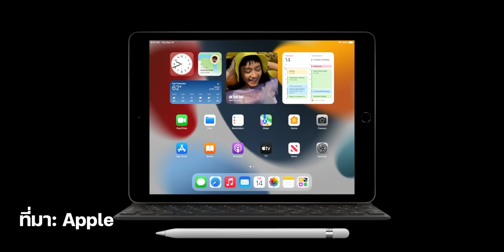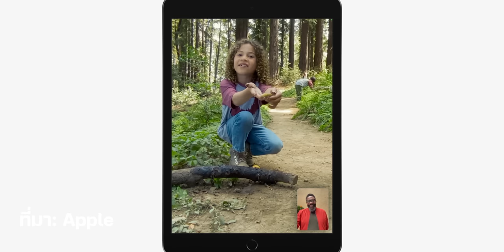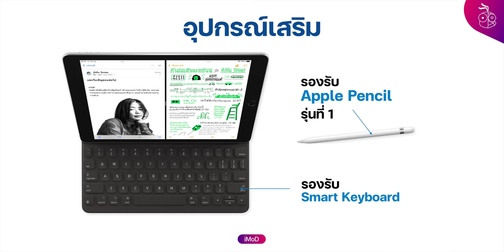สรุปเปิดตัว iPad รุ่นที่ 9 ชิปใหม่ ความจุมากขึ้น กับกล้องหน้าสุดเจ๋ง! เริ่มต้น 11,400 บาท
เปิดตัวแล้วสำหรับ iPad รุ่นที่ 9 มาแทนรุ่นที่ 8 โดยรุ่นใหม่นี้มีการอัปเกรดคุณสมบัติหลายจุดถึงแม้จะยังใช้ดีไซน์เดิม ทั้งความจุ กล้อง ชิปประมวลผลตัวใหม่ด้วย ดูสรุปข้อมูลพร้อมเปรียบเทียบกับรุ่นก่อนหน้าเลย

00:00 - เปิดคลิป
00:20 - ดีไซน์
00:46 - ชิปประมวลผล
01:08 - กล้อง
01:34 - Center Stage
02:05 - ความจุ
02:16 - ราคาและสี

📌  สรุปไฮไลท์เด่น

▫️ ใช้ดีไซน์เดิม จอ 10.2″
▫️ ใช้ชิป A13 Bionic เร็วขึ้น 20%
▫️ จอภาพสี True-Tone
▫️ กล้องหน้า Ultra Wide ความละเอียด 12MP
▫️ กล้องหลัง Wide ความละเอียด 8MP
▫️ มีฟีเจอร์ Center Stage (เหมือน iPad Pro M1)
▫️ ใช้งานร่วมกับ Apple Pencil รุ่นที่ 1
▫️ ความจุเพิ่มขึ้น 2 เท่า โดยความจุมีให้เลือก 2 ขนาด คือ 64GB และ 256GB (จากเดิม 32GB และ 128GB)
▫️ ราคาแพงขึ้นเล็กน้อย (จาก ฿10,900 เป็น ฿11,400 แต่ความจุเพิ่ม)